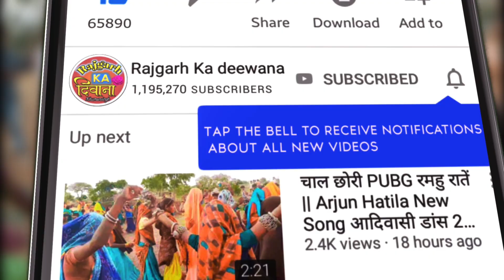रिंगटोन📲 वागी पड़ी रे 🥰 घेरवाली जागी 🤼पड़ी रे || Ringtone Vagi Padi Adivasi Dance Parsingh Bhuriya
Singer : Parsingh Bhuriya

Lyrics : पारसिंह भुरिया

Mixing : केशव बघेल बाग

Recording : Shree Ram Studio Rajgarh